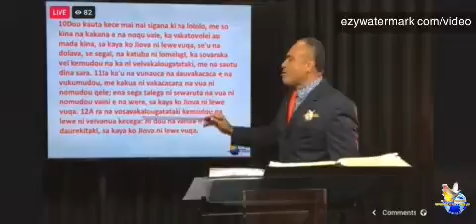VIRTUAL BUSINESS HOUSE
DESCRIPTION:
* EXECUTIVE STUDIO, TOORAK, SUVA, FIJI*
*Wednesday  02nd February, 2022*

Part 3: “Bring your tithes into the storehouse_ Malachi 3”